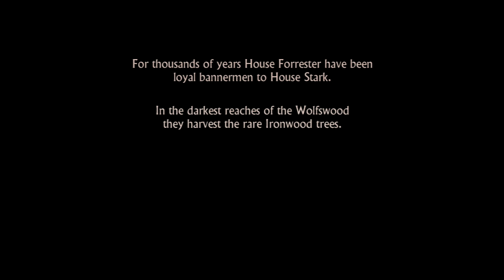A Bad-Ass Squire is She! (ShePlayed Game of Thrones #1)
In this PS3 Game of Thrones gameplay, Thea puts Erik to shame (rare as that is) by deftly moving through the prologue of Episode 1 with no flaws. As a reward, here is the entirety of that gameplay!